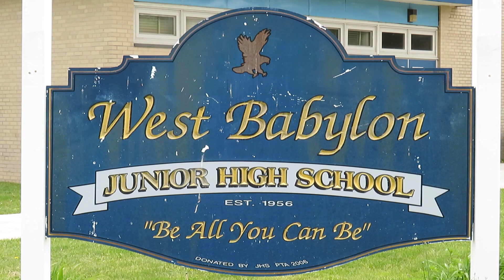Ankle Breaking Play - David Harris Jukes Defensive Player for Big Gain - CT Falcons - May 16, 2021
David Harris Breaking Ankles Move for CT Falcons vs LI Eagles

Connecticut Falcons vs Long Island Eagles
Triboro Football League
Semi-Professional Football
Video Highlights
West Babylon Junior High School
West Babylon, New York